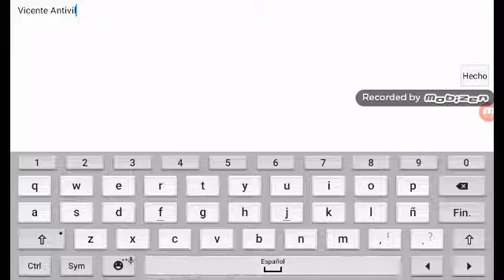Paris Metro Simulator Ligne 1 Ouest MP 89 CC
Type de metro: MP 89 CC

Ligne: 1 Ouest